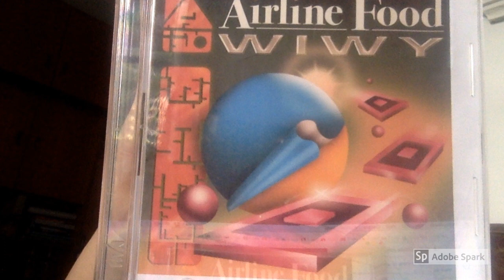!!Airline Food When I was Young LEAKED!!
Found this CD at an opshop the other day, cover looked cool. turns out it's a unreleased Airline Food song, hadn't heard of these guys until now and figured this one should be heard !